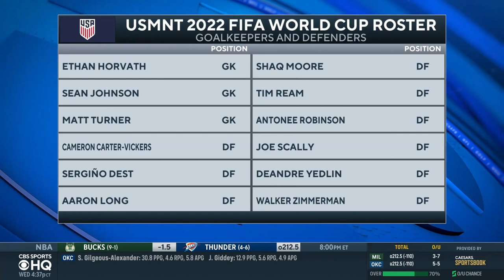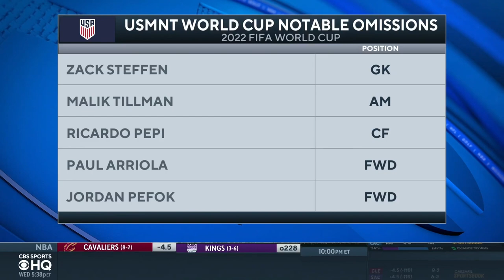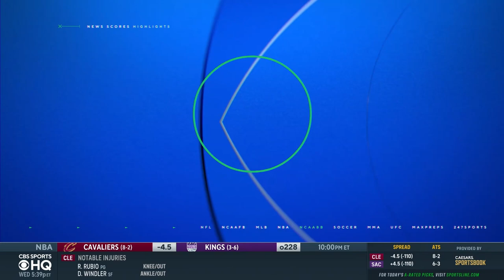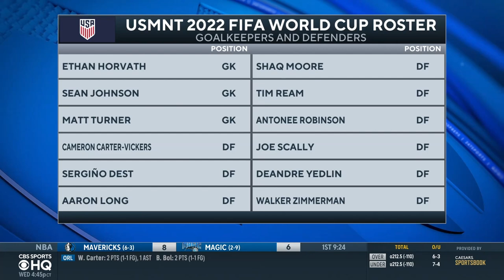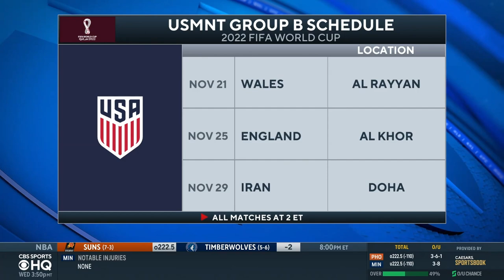USMNT reveals WORLD CUP ROSTER: Pepi, Steffen shockingly left off team | CBS Sports HQ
The In Soccer We Trust crew joins CBS Sports HQ to share their instant reaction to the USMNT roster reveal.